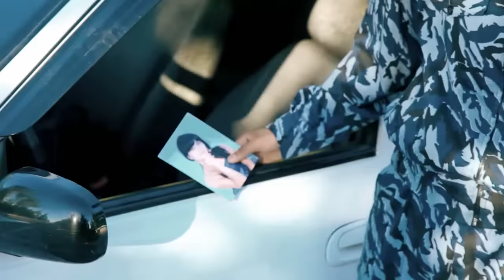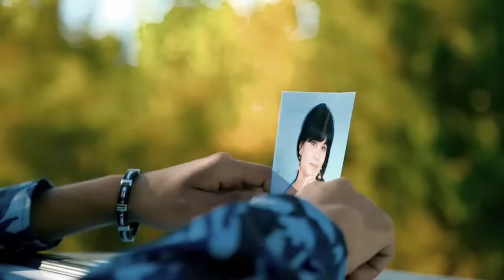Begzod Ismoilov - Zolim | Бегзод Исмоилов - Золим